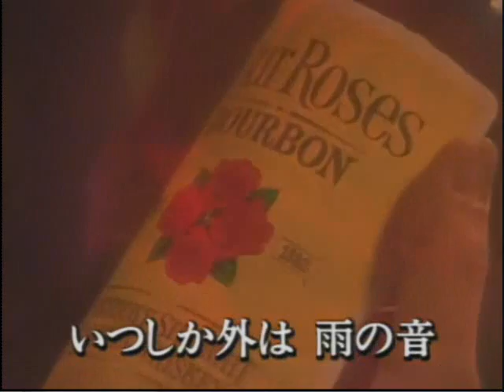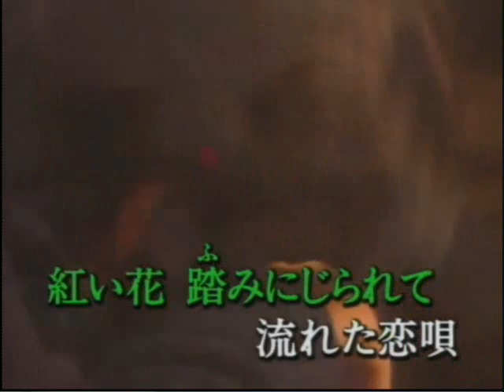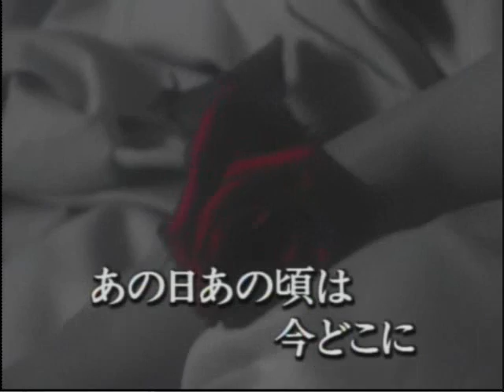紅い花 milkye326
ちあきなおみさん　オリジナルの紅い花・・・・・動画がドラマティックです・・・・。